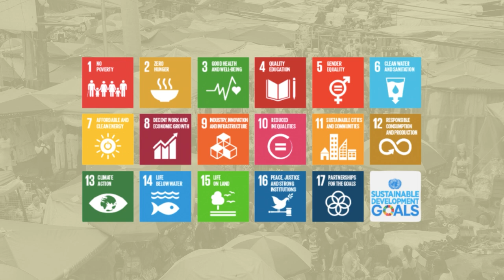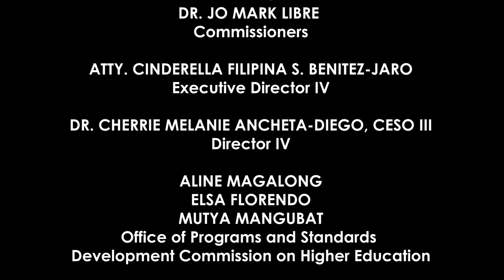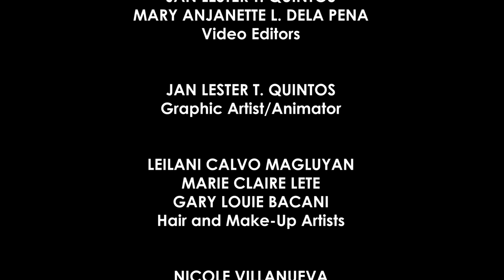ETHICS | Lecture 21: Fair Trade and Food Ethics – What Does It Really Mean?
100 LECTURES ON ETHICS
Lecture 21: Fair Trade and Food Ethics – What Does It Really Mean?

100 LECTURES ON ETHICS is a show that features experts as they discuss the different aspects of ethics in their respective fields. The show is comprised of 100 episodes and is part of the joint project of the University of the Philippines, Office of the Ombudsman and the Commission on Higher Education.